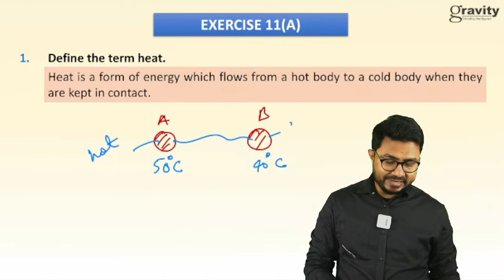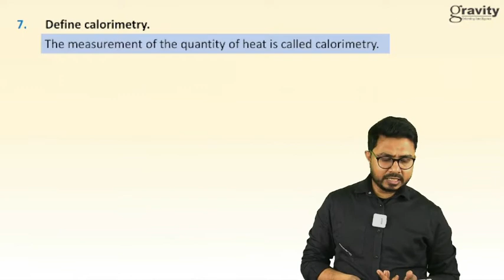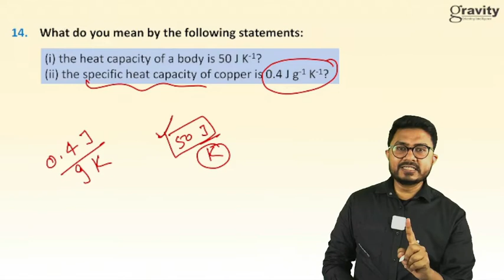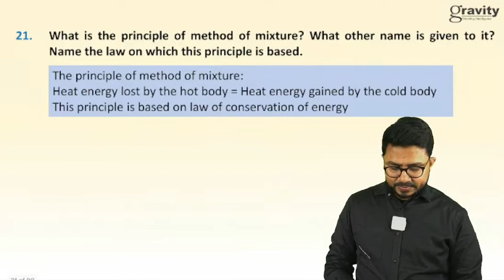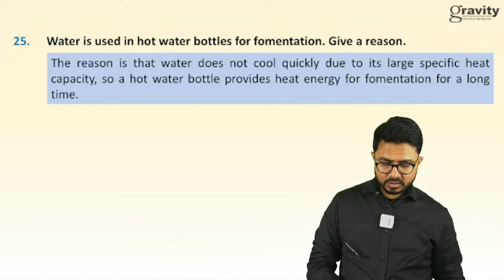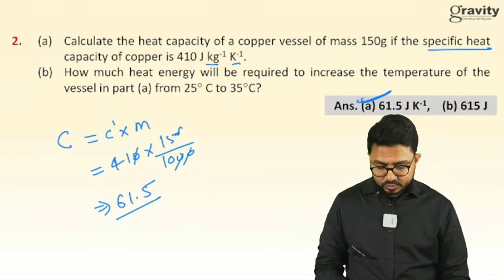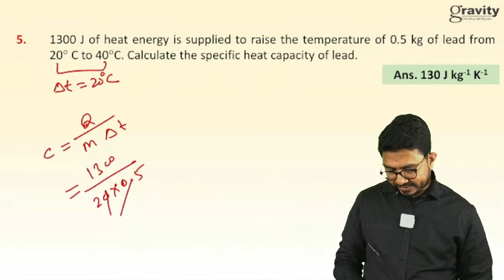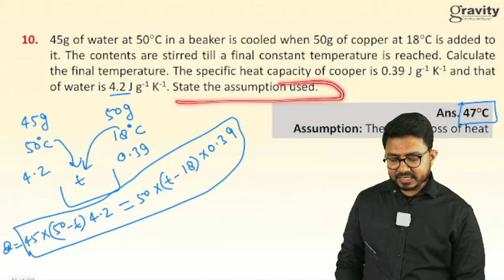CALORIMETRY ONE SHOT PART-1 I SELINA SOLUTION I ICSE X I SAMEER SIR | GRAVITY CLASSES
In this video,  Sameer sir, who is an esteemed faculty member at Gravity classes, discusses the Selina Solutions for ICSE-X . The topic for today's lecture is "Calorimetry" which He is going to cover in one shot. This is part-2 of the session. This session  is going to be helpful for ICSE board exams and other competitive exams such as NTSE, Olympiad etc if you are dreaming about any of these exams in coming years.

This video lecture is part of an online initiative that is taken by Gravity classes to produce various online courses at an affordable cost for  those aspirants who are aiming to crack various competitive exams such as NTSE, Olympiad, KVPY  etc or going to appear in CBSE, ICSE board exams .  A large no of aspirants are getting benefited from this initiative, especially those who can't afford expensive coaching classes for their preparations.

📣 Now important announcement for ICSE/CBSE students